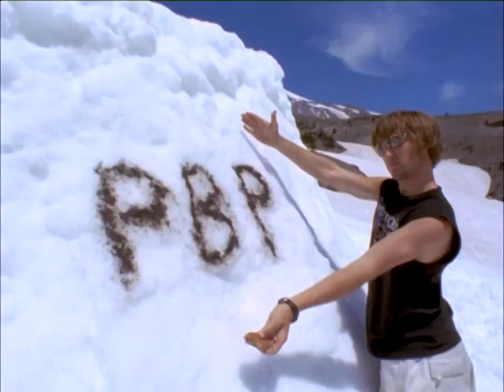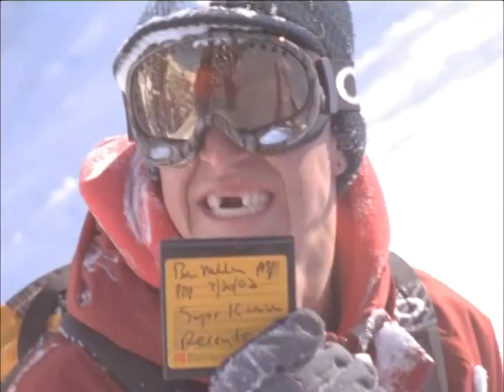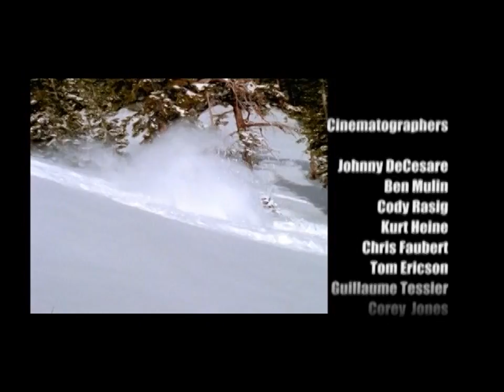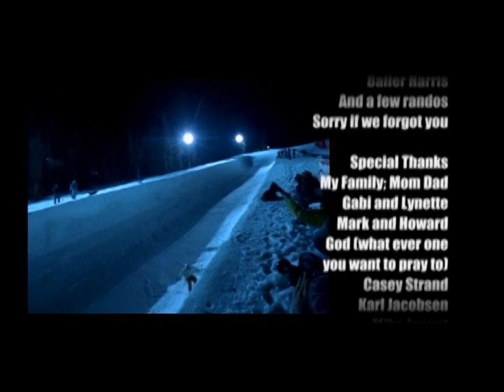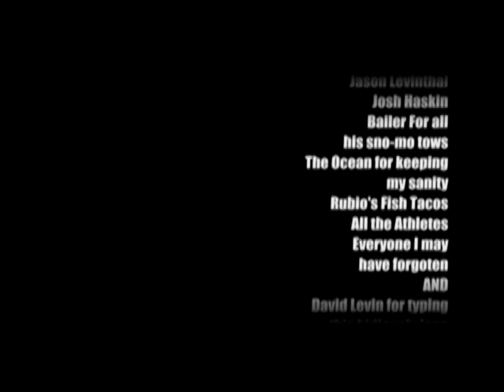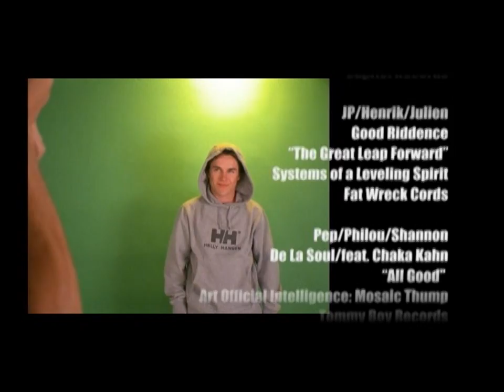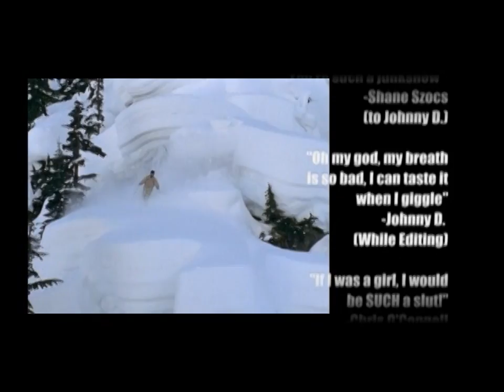Poor Boyz Productions - Happy Dayz (2002)